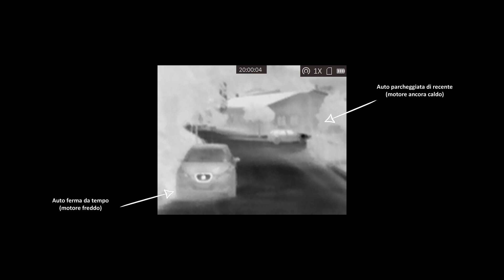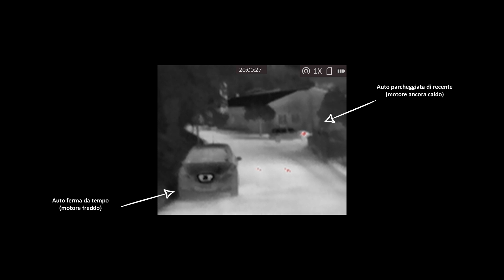L'entry level economico per la visione termica: AGM ASP-Micro TM160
I visori termici sono strumenti fantastici, il grosso problema è però il loro prezzo elevato.
Sul mercato ci sono alternative più economiche, ma saranno valide?
Scopriamolo insieme in questo video!